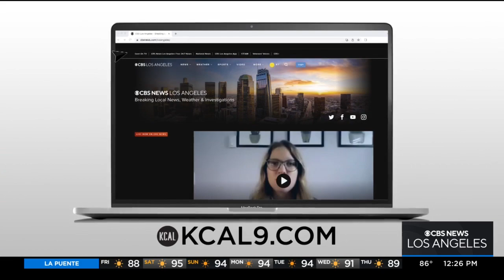What to do in LA this weekend, July 15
Time Out LA's Michael Juliano talks to Amy Johnson about the most fun events in Los Angeles this weekend